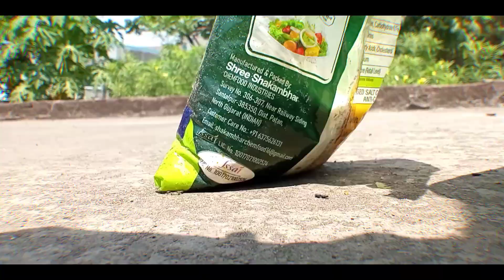চরম গরমে সূর্যের তাপে ডিম ভাজলাম 🥵🔥।।Vlog:-148।।@gourangasaha5420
📸 video graphy:- Suman kobiraj

🔴 ভিডিওটা দেখার জন্য অসংখ্য ধন্যবাদ সবাইকে❤️🙏🏻